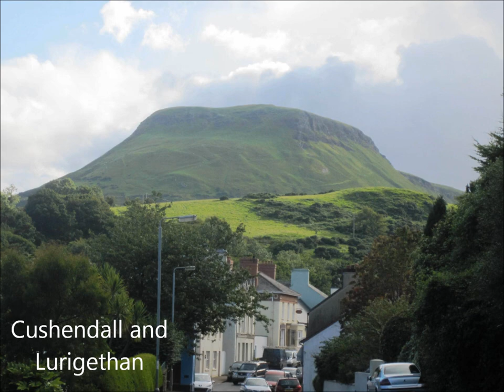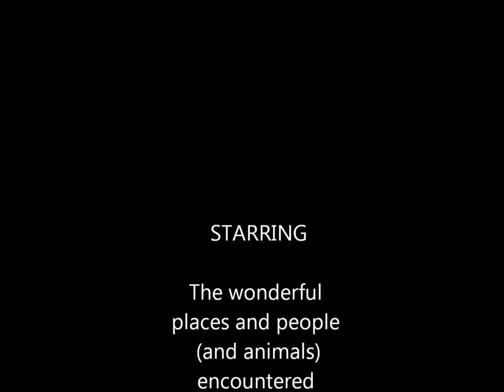The Ulster Way 2015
Some of the beautiful images captured by Dermot Breen during his 1000K walk round the Ulster Way over the Summer of 2015 in memory of his wonderful wife Jacqui and to raise funds for Cancer Research UK

Thank you to Carlin Music, Imagen, Universal, Music Sales Corporation, Warner Music, Sony/ATV and Queen for their kind permission to use the music included in this video.